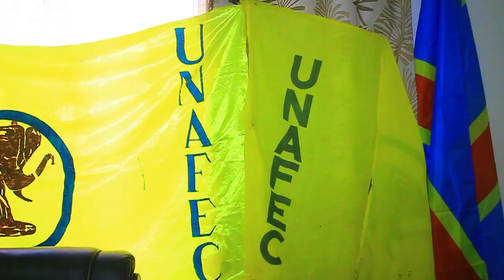UNAFEC Félicite les LUSHOIS pour l’accueil réservé à KATUMBI et Remercie Félix TSHISEKEDI